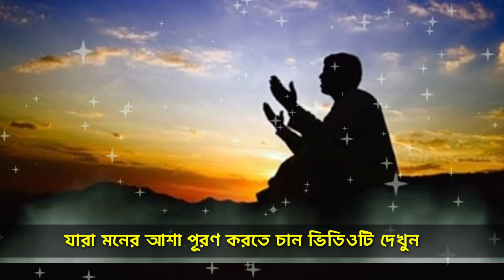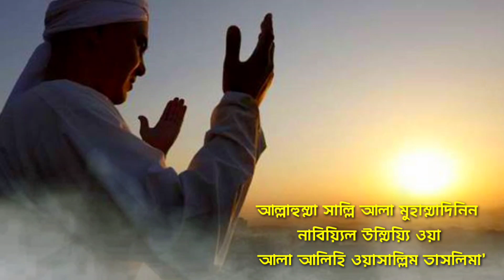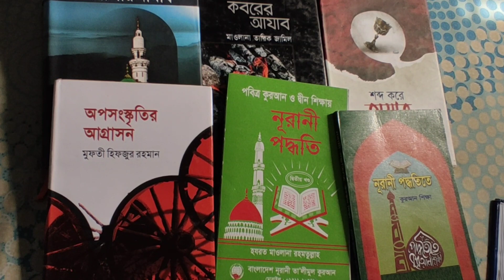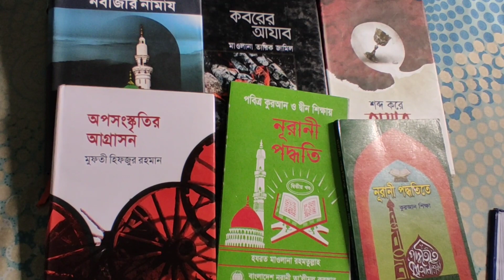জুমার দিনের রাতে আল্লাহর নামটি ১০১ পাঠ করলে মনের আশা পূরণ হবে ১০০%